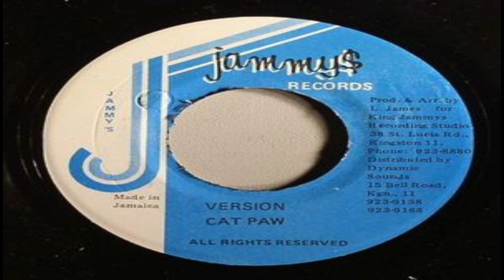Yami Bolo - Wonders And Sign